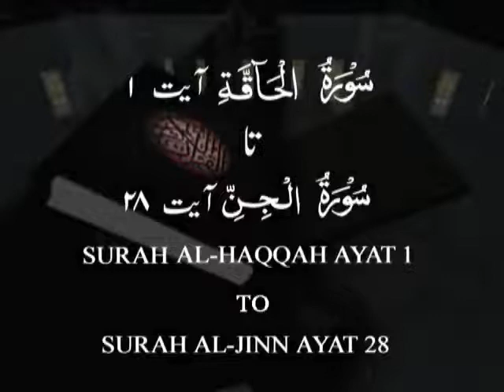122 Surah Alhaqa 01 To Jin 28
ISLAMIC VIDEOS I SOUT-UL-QURAN (VOICE OF QURAN) I BY SHUJAUDDIN SHAIKH